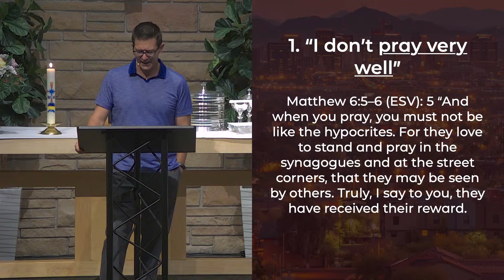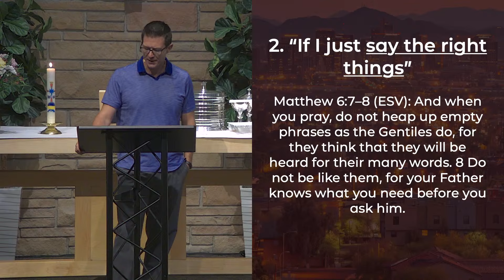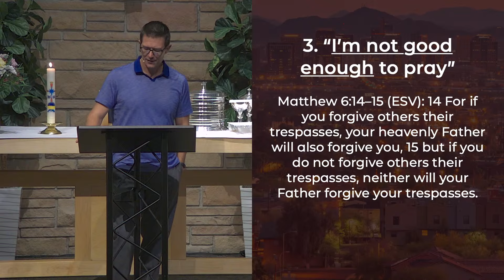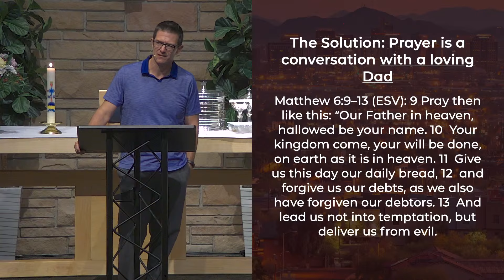He Hears Our Prayer, He Hears Our Cares // Pastor Tim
He Hears Our Prayer, He Hears Our Cares

For the rest of the sermon series in video or audio-only format, go

To learn more about St. Mark and our ministry, go

Phoenix, Arizona